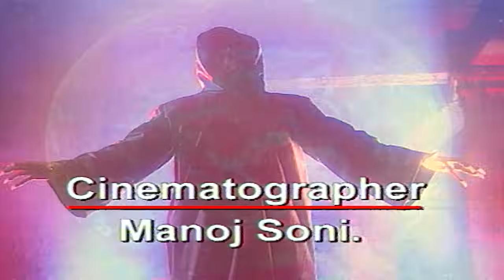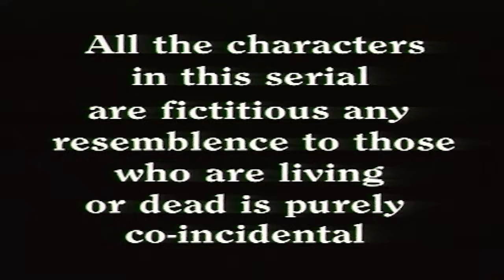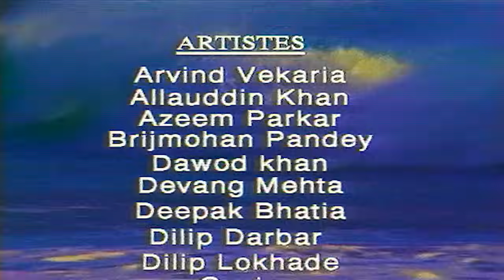Shaktimaan का इतना खतरनाक एक्शन सीन पहले कभी नहीं देखा होगा Shaktimaan का खतरनाक गुंडों पर बड़ा हमला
🇮🇳 INDIAN SUPERHERO 🦸 SHAKTIMAAN HINDI FULL EPISODE (HD)